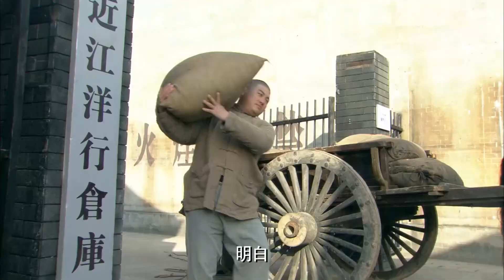【好看抗日谍战剧】秘战 21 | 王牌特工代号龙王，秘密潜伏暗中狙击，凭一支枪歼灭一个敌军部队，带领巾帼英豪们组建部队，破坏敌军的清乡阴谋（《战火中的青春》张光北、黄海冰）— 2023最新电视剧